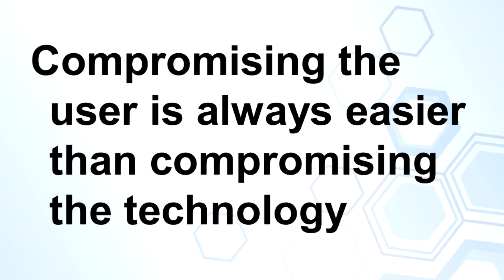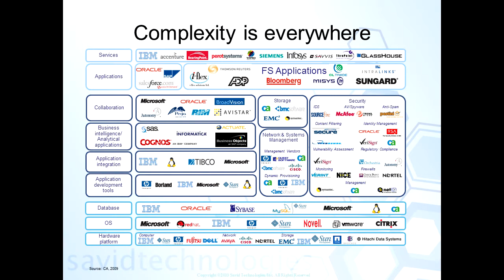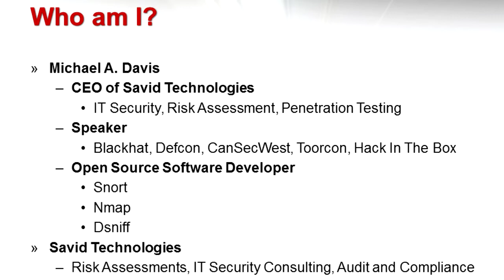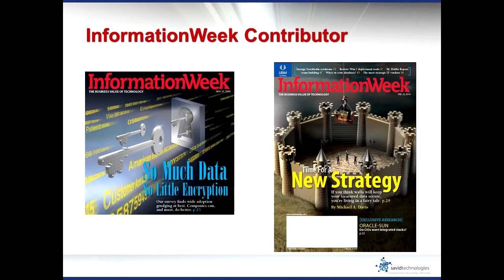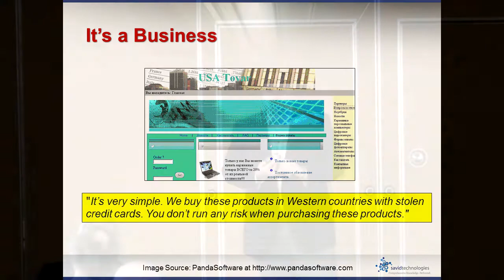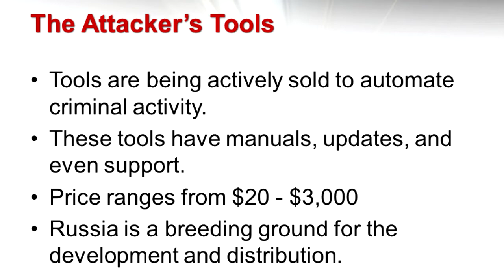How Attackers Are Winning the War - Hackerfest 2012 Keynote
In this 10-minute excerpt from his keynote presentation, Michael Davis introduces the current state of security and how to protect yourself from cyber attacks.

Hackerfest 2012 is the 14th annual technology trade show for Upstate New York, held Nov 13 at Doubletree Hotel Rochester, presented by Dox Electronics, Inc.

Michael Davis is the CEO of Savid Technologies, Inc.